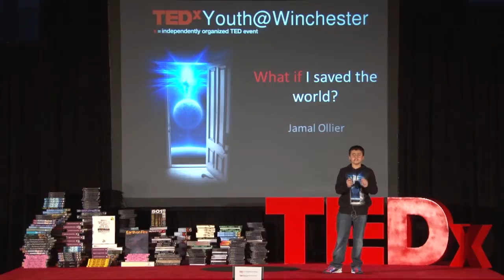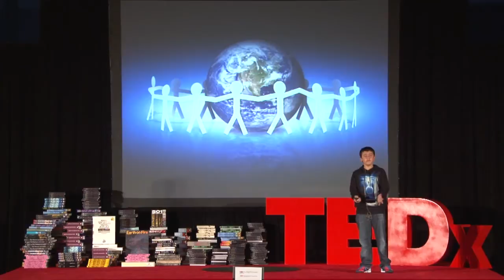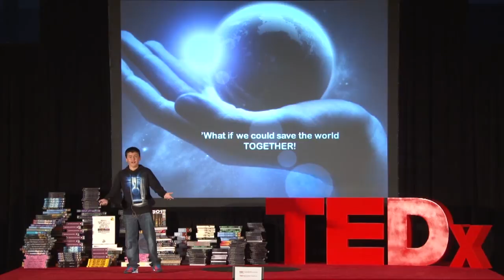What if I Saved the World?: Jamal Ollier at TEDxYouth@Winchester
What if I saved the world? Which countries are signed up to the Kyoto treaty? Do they follow all the Kyoto Protocol's requirements? Can we save the world? Jamal reminds us that we are all in it together: we can all make the protocol a success.